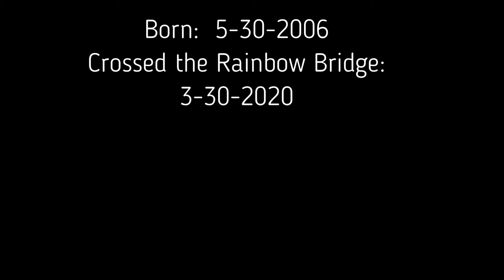Denbigh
Short tribute to our recently passed Welsh Springer Spaniel, Denbigh.